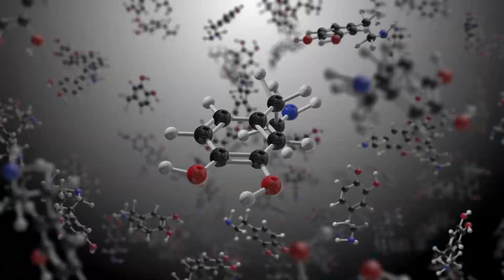Top 5 mga Nakakatakot na Epekto ng Pagpupuyat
Hindi biro ang pagpupuyat! Sa video na ito, alamin ang mga nakakatakot na epekto ng pagpupuyat at kung paano ito nakakaapekto sa iyong kalusugan at buhay. Mahalaga ang sapat na tulog para sa ating katawan, kaya huwag nang ipagpaliban at panoorin na ang video na ito ngayon!